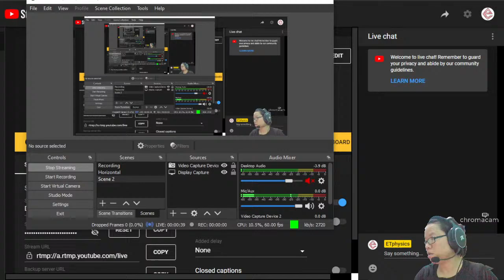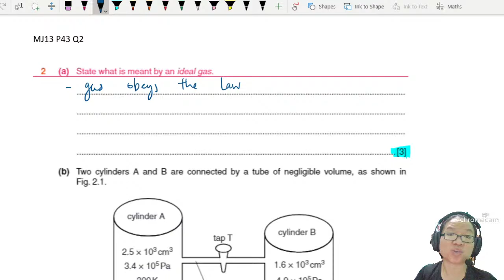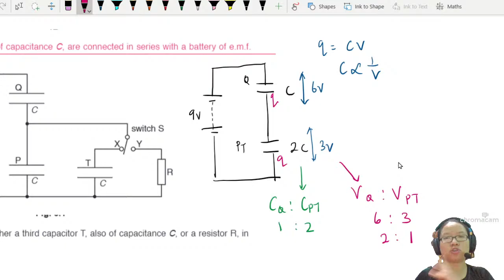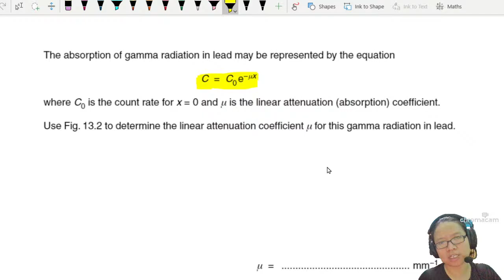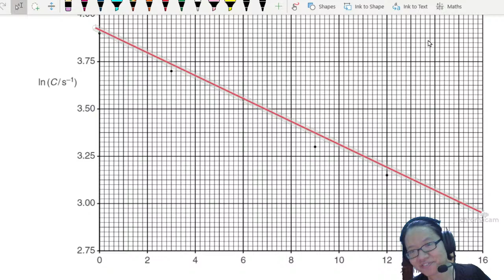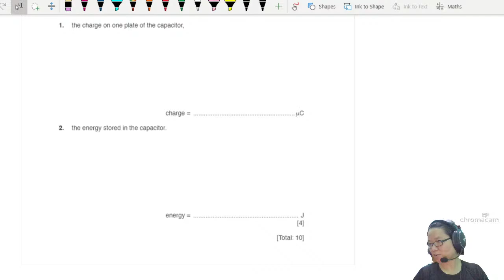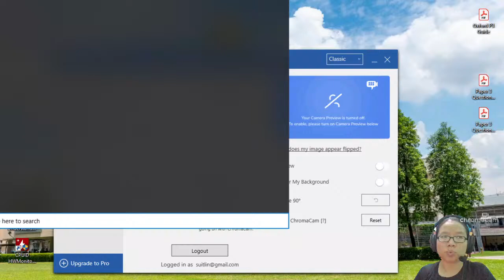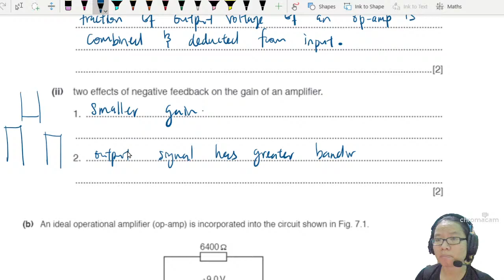Physics Paper 4 Q&A | A2 Exam Revision | Feb/Mar 2021 Prep | Cambridge A Level 9702 Physics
Ask-Me-Anything (AMA) for A2 topics with Ms Lee: comment your questions below, or live in chat! Let's learn A2 physics together.
00:00 Setup
04:14 ON10 P43 Q8 Nuclear Reactions
15:35 MJ13 P43 Q2 Work Done and Internal Energy
31:33 ON17 P41 Q6b Capacitor Switches
38:51 MJ16 P42 Q13 Nuclear Radiation
57:46 MJ18 P42 Q6 Capacitor Circuit
1:10:00 ON13 P41 Q9b Op-Amp Temperature Sensor
1:17:30 MJ18 P42 Q7 Op-Amp Amplifier Circuit